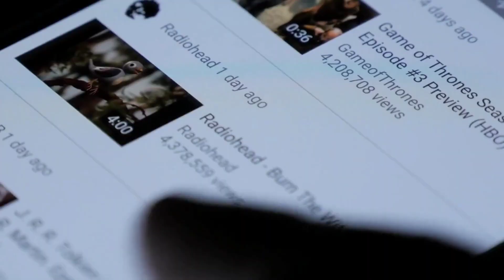Top 5 Scifi Fantasy Male Villians | Amazing Top 5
Top Scifi Fantasy Male Villians

Join us @ MOVIE ZONE HUB  , as we countdown our top picks for the most memorable science fiction and fantasy  male villains in film.